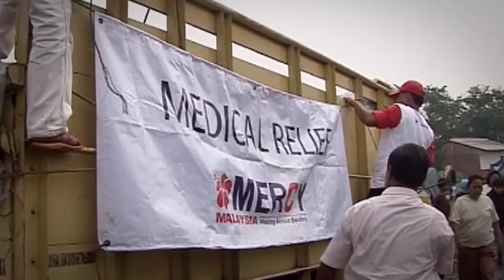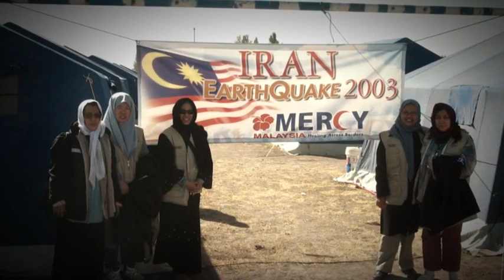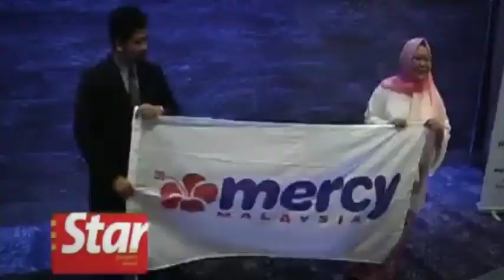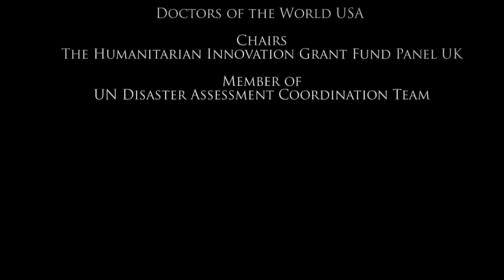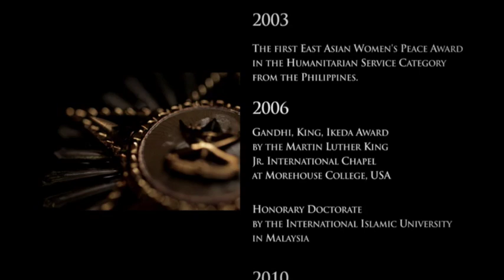Isa Award 2013 Winner's Documentary - Dr Jemilah Mahmood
The full version of a short film on the humanitarian works of Isa Award for Service to Humanity Inaugural Laureate Dr. Jemilah Mahmood, founder of Mercy Malaysia